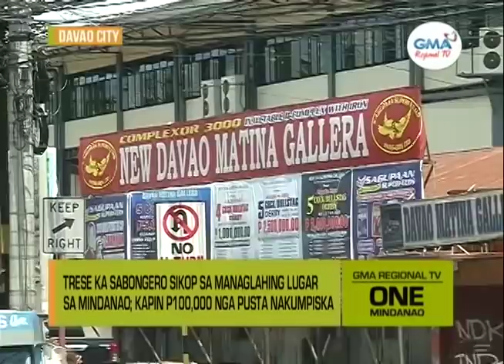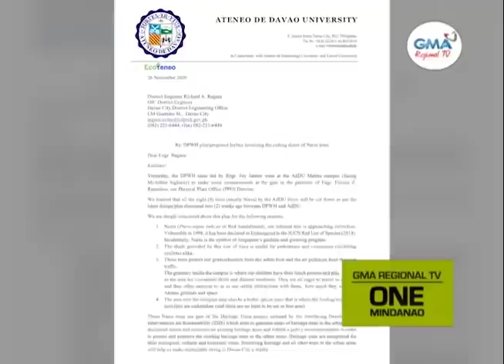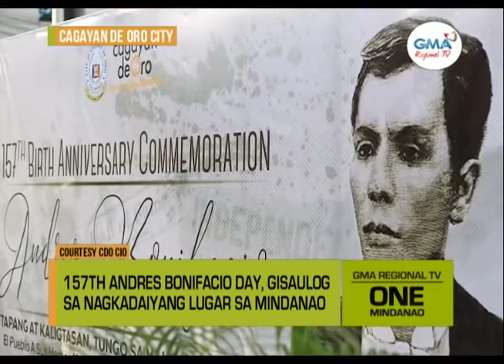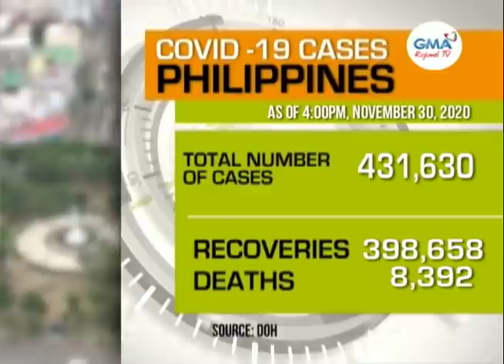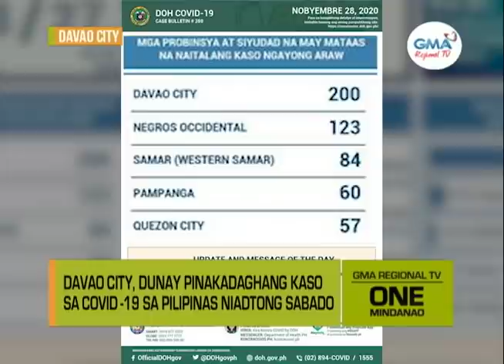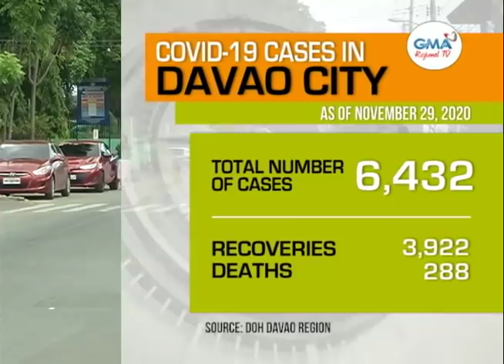One Mindanao: November 30, 2020